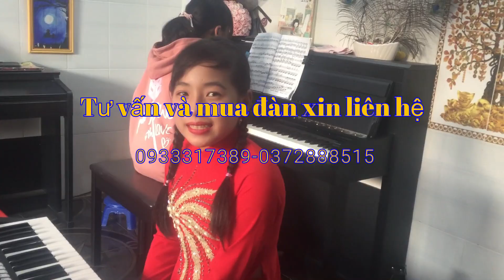Vọng Kim Lang - Keyboard Kim Yến || Yamaha S775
* Keyboard Kim Yến đàn bài "Vọng Kim Lang" trên cây đàn Yamaha S775.
Showroom Âm nhạc Hải Âu:  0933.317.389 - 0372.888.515
- Đào tạo Biểu diễn các chuyên nghành nhạc cụ Tây phương - Dân tộc.
- Cung cấp các loại nhạc cụ, Chuyển hàng toàn quốc.
* Nhấn "Đăng ký" và bật "Chuông" nếu Quý vị thấy những Video của Kênh có ích.  Chân thành Cảm ơn quý vị đã dành thời gian cho Video.